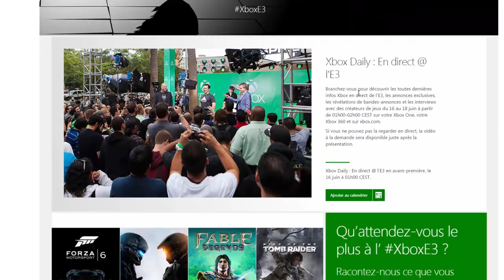XBOX TV: En route pour l'E3 2015 avec Xbox !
Préparez-vous du 15 au 18 juin pour l' E3 2015 avec Xbox !